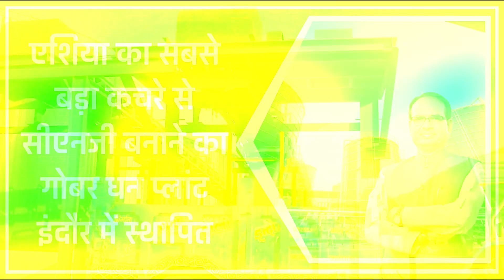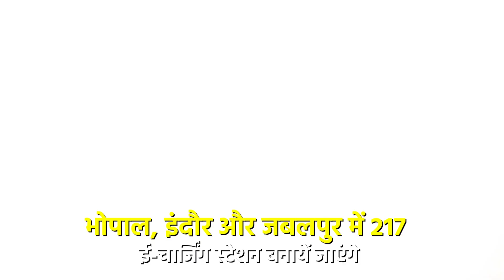2022 MP Devlopment